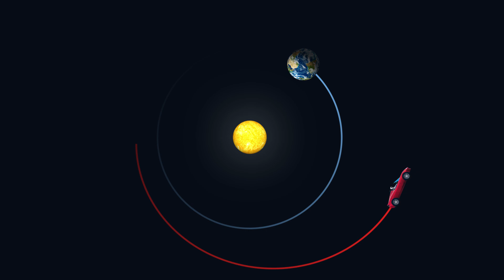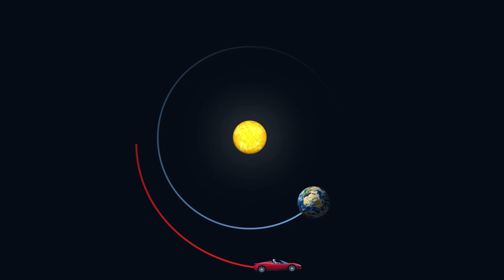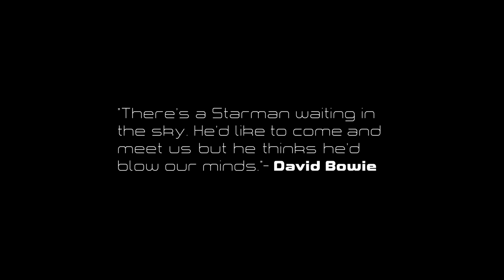When will Starman return to Earth?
On the 6th February 2018, SpaceX's Falcon Heavy launched Starman in a Tesla Roadster into an orbit around the sun. In this video, we look at when Starman is predicted to return to Earth and the possibility of using Starship to retrieve him.

Thanks to the following channels for their awesome footage!